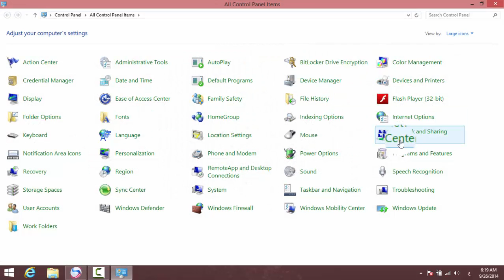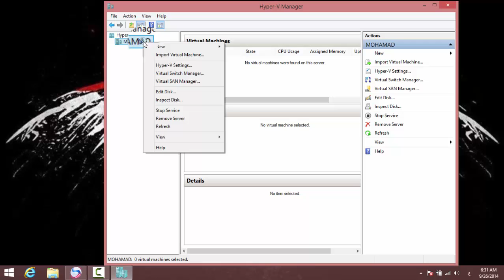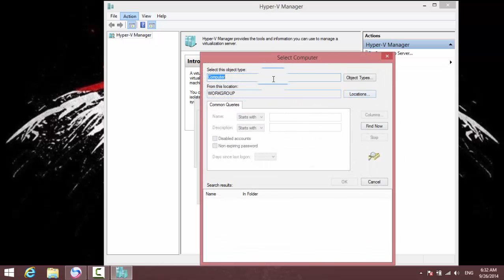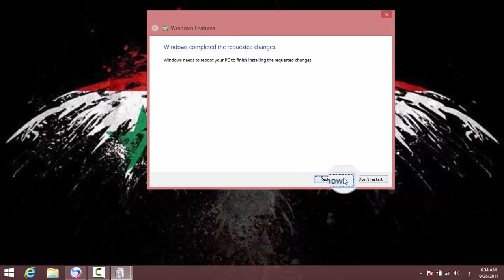Hyper-V Win 8-8.1 { Alternative Vmware } 2015